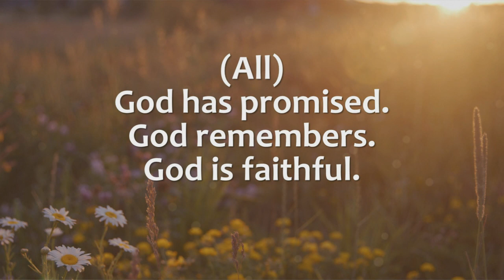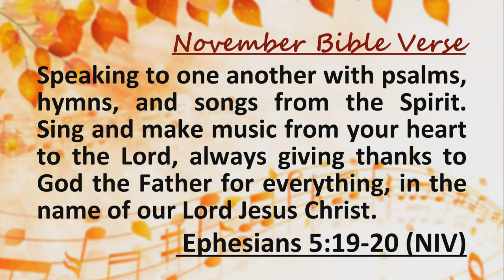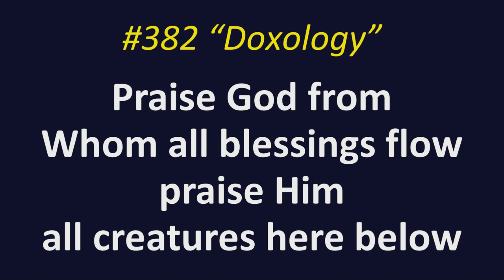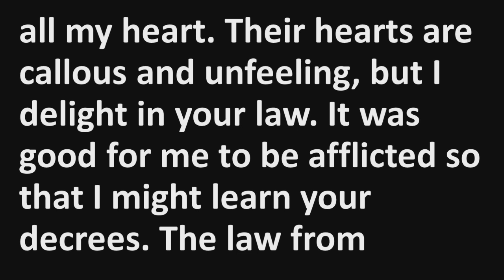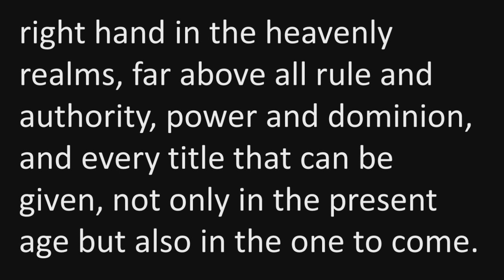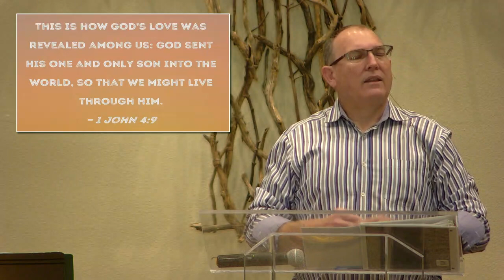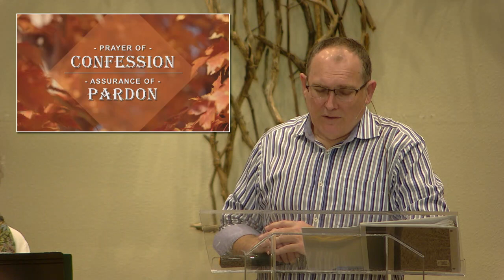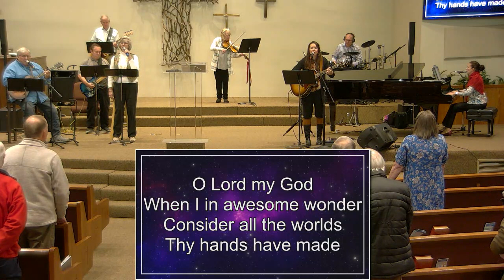November 26, 2023